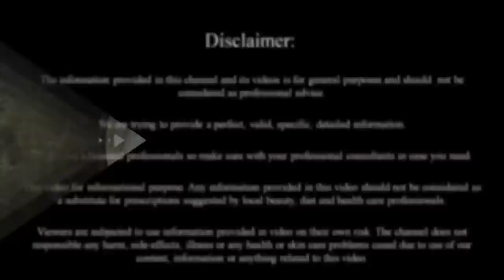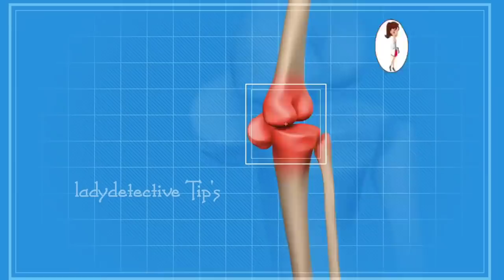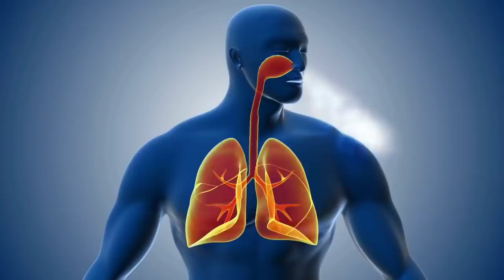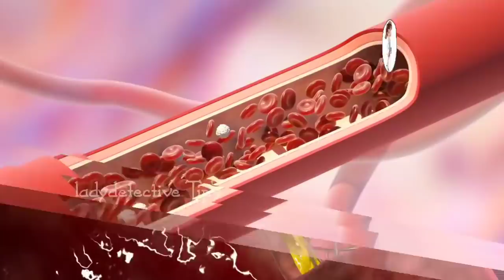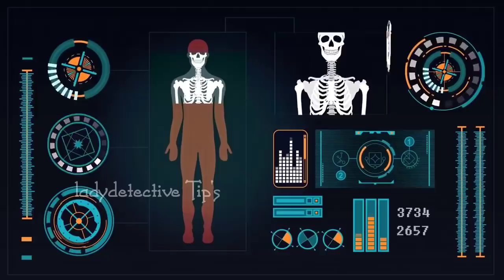3 రోజులు తీసుకుంటే చాలు 100 ఏళ్ళు వచ్చినా నిద్రలేమి/అలసట/ముసలితనం/క్యాల్షియం లోపం,మోకాళ్ళనొప్పి రావు